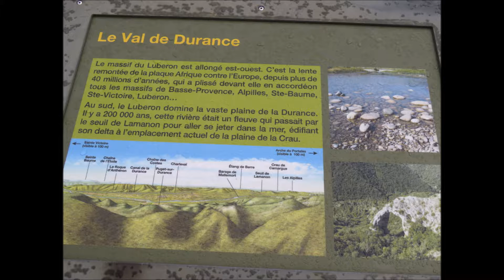L'arche de la forêt des cedres.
une randonnée difficile avec  des pas d'escalade des franchissements d' éboulis, des passages ou il faut se baisser.Nous ne recommandons pas cette rando aux personnes souffrant de vertige.